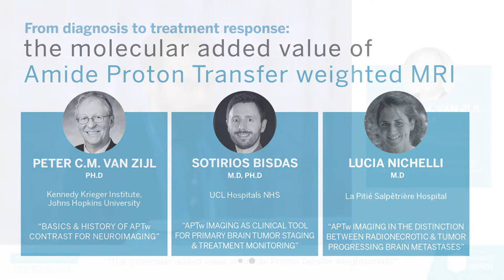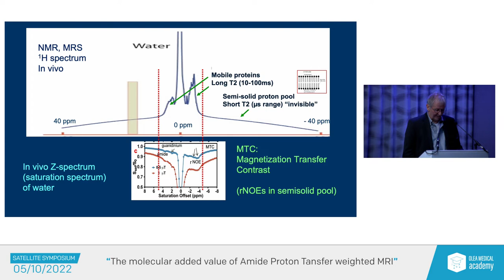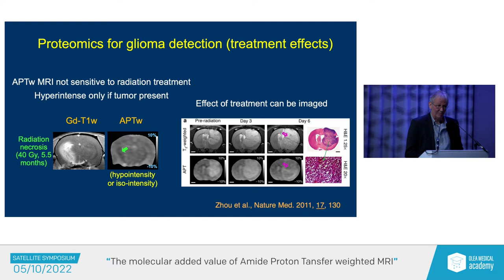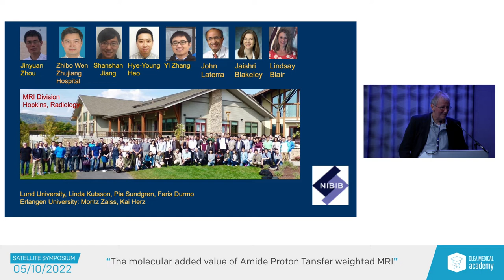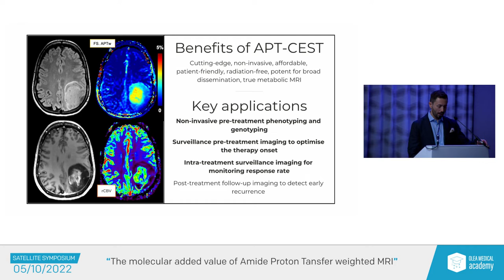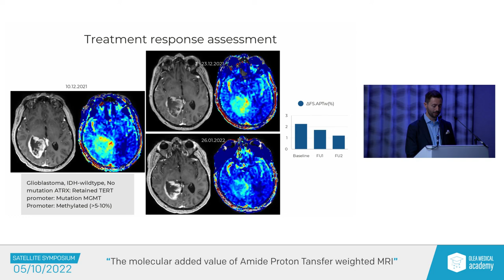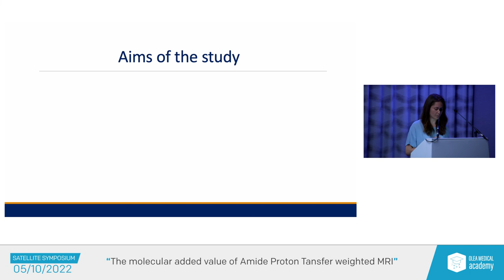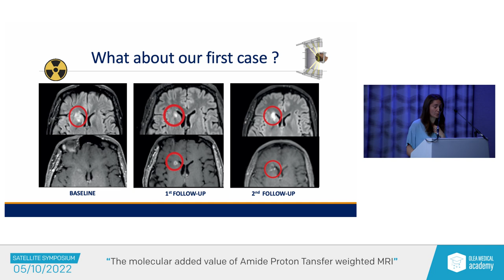CEST Imaging symposium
Discover our CEST Imaging symposium: “From diagnosis to treatment response: the molecular added value of Amide Proton Transfer weighted MRI".
00:00 intro
02:42 Peter C.M. Van Zijl, PhD - “Basics & history of APTw contrast for neuroimaging”
28:55 Sotirios Bisdas, MD, PhD - “APTw imaging as clinical tool for primary brain tumor staging & treatment monitoring”
48:17  Lucia Nichelli, MD - “APTw imaging in the distinction between radionecrotic & tumor progressing brain metastases”